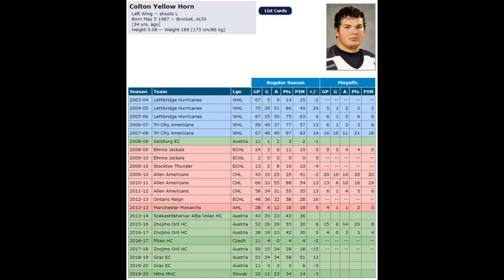Glasgow Clan Sign Colton Yellow Horn